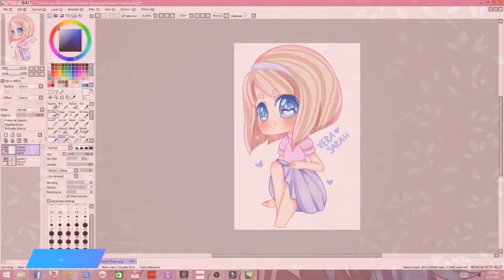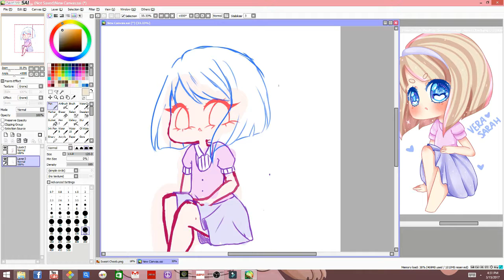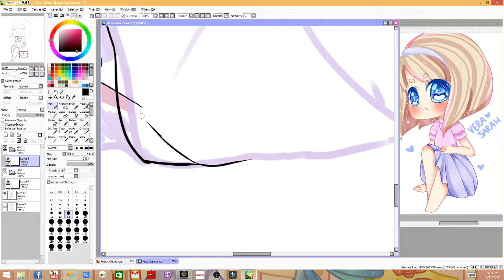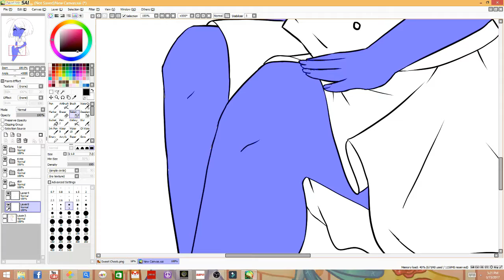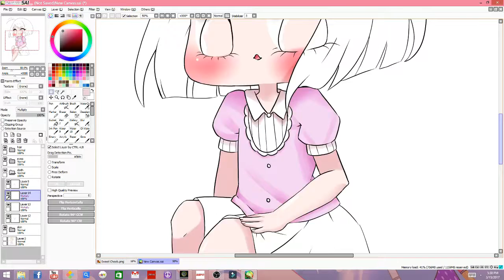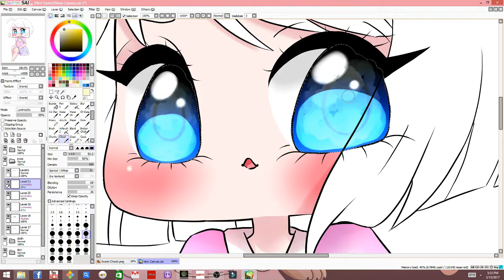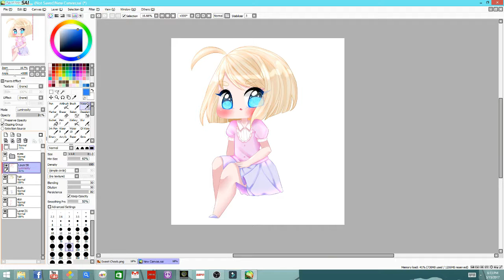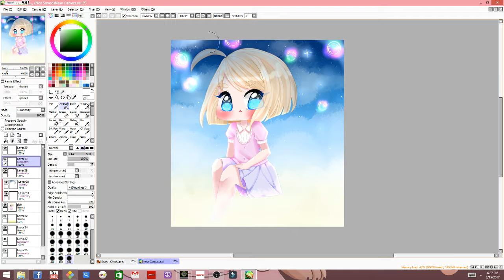[Speedpaint] Chibi redraw 11/22/2015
Hello! I did a little redraw today & I might do more here soon. The old drawing is dated at 11/22/2015, the new drawing is dated 03/15/2017. I personally love doing redraws because it allows me to see what progress I have made; not to mention they're a lot of fun!

Time lapse: 5x speed
Actual time: 1 hour 47 mins
Drawing program: Paint Tool Sai
Recording program: OBS
Editing software: Wondershare Filmora